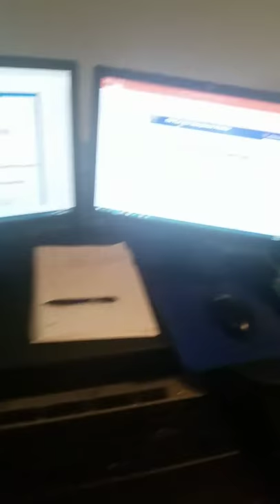NEW Horizons Computer Learning Centers: Training in a Box